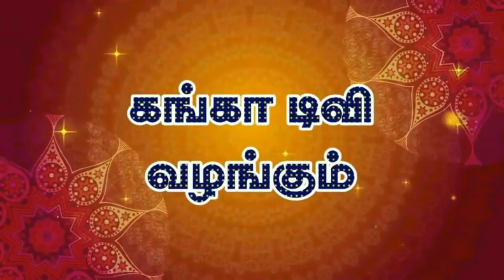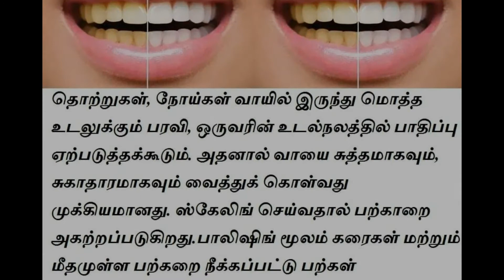பற்களில் உள்ள மஞ்சள் கறைகளைப் போக்கும் சில எளிய வழிகள்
ஒருவரின் முக அழகை அதிகரித்து காட்டுவது சிரிப்பு தான். ஒருவர் சிரிக்கும் போது அவர்களின் பற்கள் மஞ்சள் கறை இருந்தால், உங்களை பார்ப்போரின் மனதில் ஒரு கெட்ட எண்ணங்களை உருவாக்கும்.

அதுமட்டுமின்றி, பற்கள் மஞ்சளாகவும், மிகவும் கறையுடனும் இருந்தால், குழந்தைக்கு நீங்கள் ஆசையாக முத்தம் கொடுப்பதற்கு கூட நீங்கள் தயங்குவீர்கள்.

பற்கள் மஞ்சள் கறை காணப்படுவதற்கு காரணம் என்னவென்றால், வயது, பரம்பரை காரணங்கள், முறையற்ற பல் பராமரிப்பு, தினமும் அதிகளவு டீ, காபி குடிப்பது, சிகிரெட் பிடிப்பது மற்றும் சாப்பிட்ட பிறகு வாய் கொப்பளிக்காமல் இருப்பது போன்றவைகளே.

பற்களில் மஞ்சள் கறை படிவதற்கு முக்கிய காரணங்களாக உள்ளது. எனவே சரியான பற்கள் பராமரிப்பு இருந்தாலே போதும். என்றும் பல் வெள்ளையாக இருக்கும்.

பற்களில் உள்ள மஞ்சள் கறைகளைப் போக்கும் சில எளிய வழிகள் என்னென்ன உள்ளது என்று இப்போது நாம் படித்தறிவோம்.

தினமும் இரண்டு கொய்யா இலையை வாயில் போட்டு